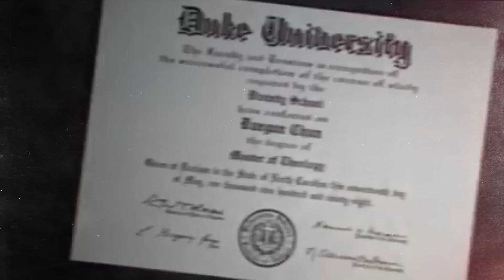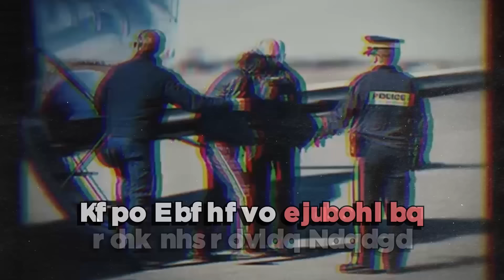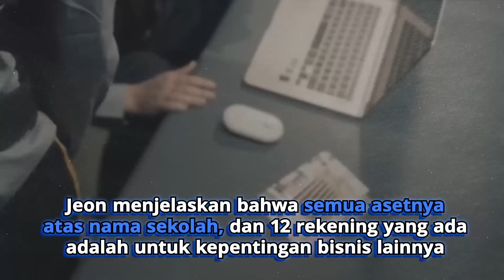DIKENAL SEBAGAI PENDETA.. NAMUN KEPOLISIAN MELIHATNYA BERBEDA..